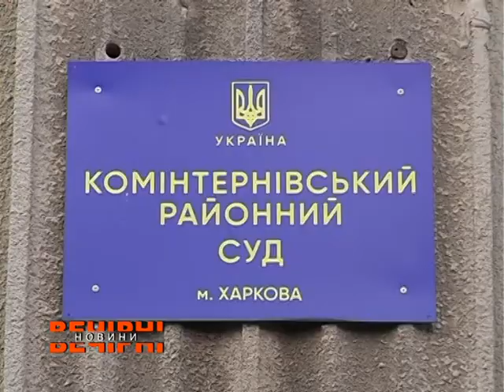Мало відбутись чергове засідання суду у справі Ігоря Аріха проти ХАЦ